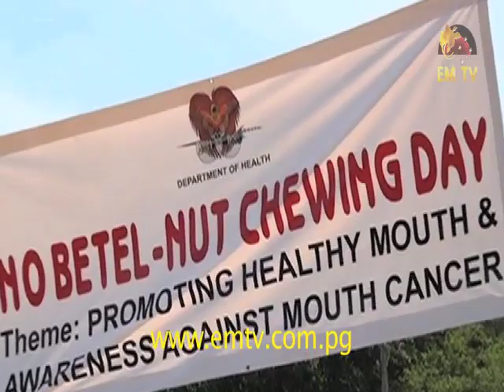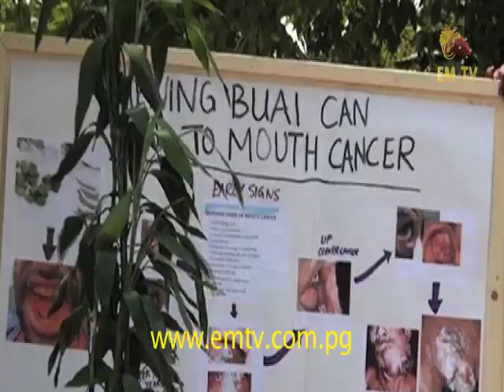No Betel Nut Chewing Day